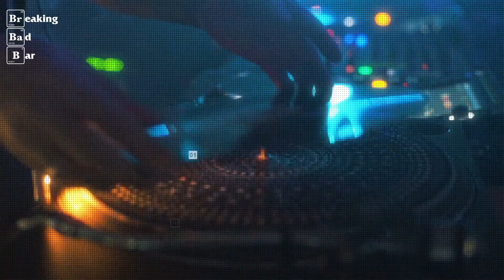Breaking Bad Bar Party Kubikov Anton